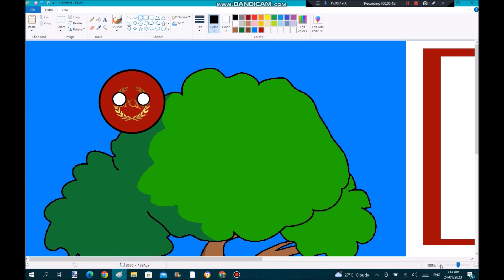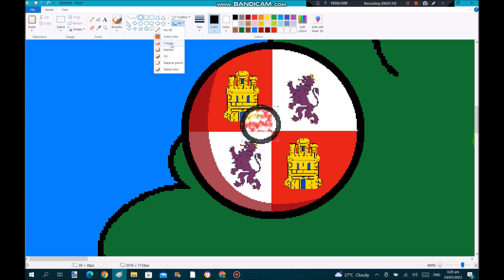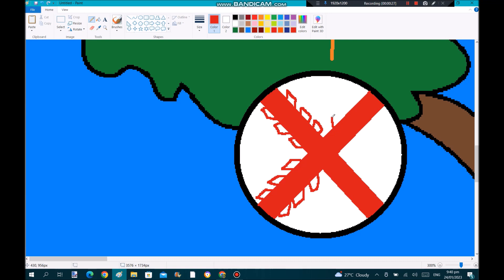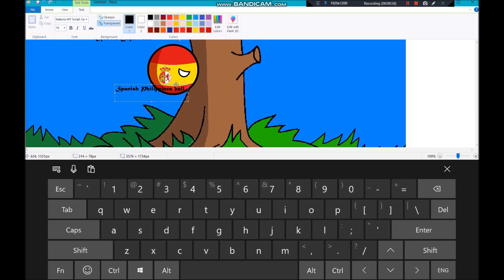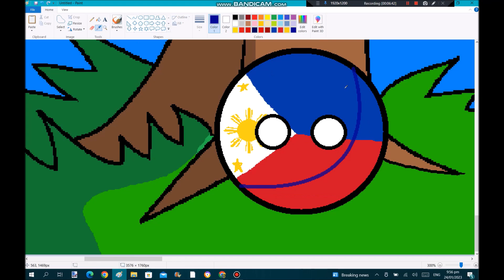[SPEEDPAINT] Countryballs Philippines Family Tree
hello everyone today I'm going to speedpaint about Philippines ball family tree and I hope you like it and by the way this is first countryballs art this year 2023